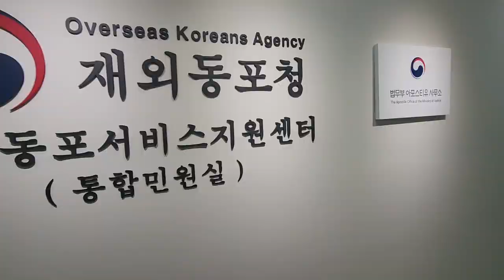Seoul city visit Apostille office of ministry of justice 2024 May 24 korea 🇰🇷